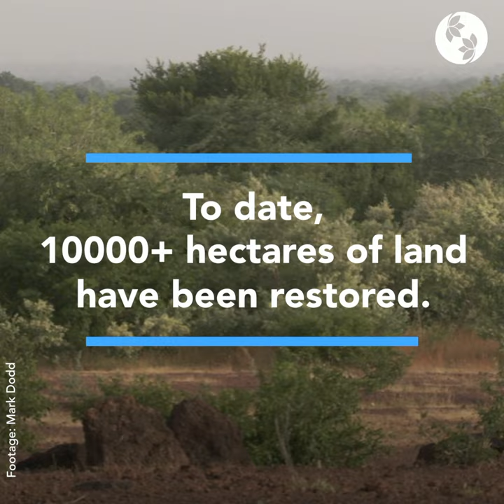Meet the 2018 Right Livelihood Award Laureates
From combating climate change to fighting corruption, these changemakers are striving and struggling for a better world 🌍💪

Meet the 2018 Laureates of the Right Livelihood Award, also widely known as the Alternative Nobel Prize